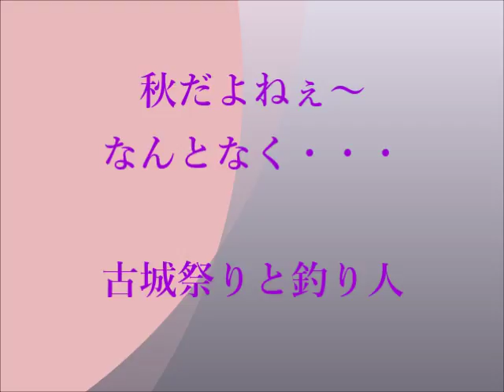あきだよねぇ～・なんとなくー古城祭りと釣り人